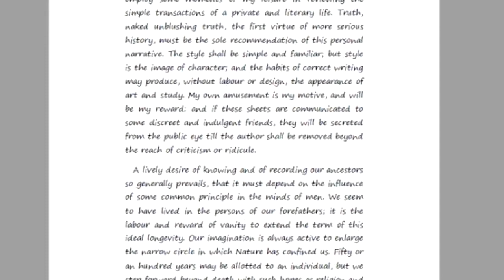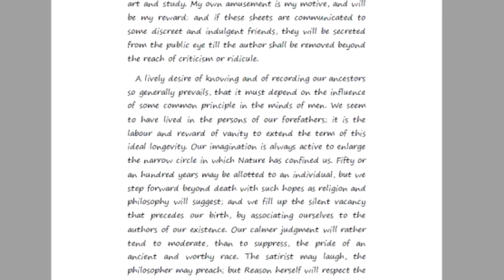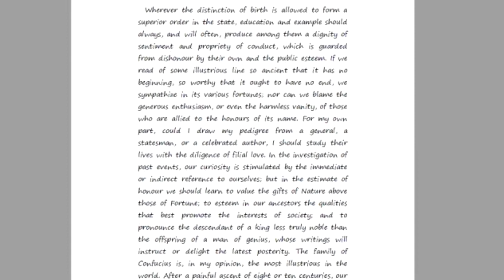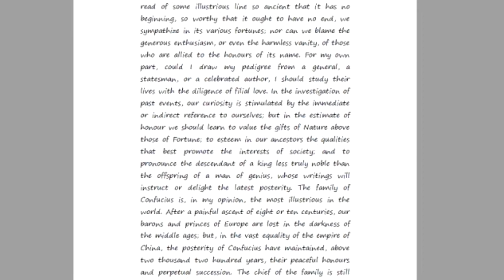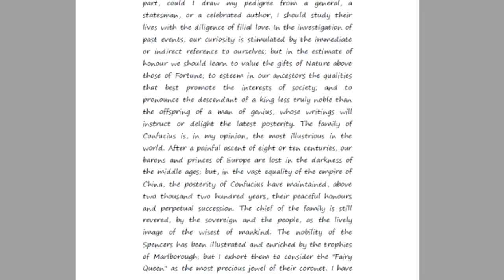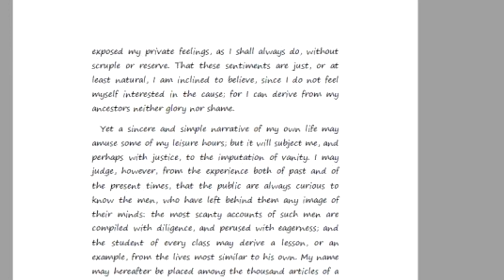MEMOIRS OF MY LIFE AND WRITINGS By Edward Gibbon p.1-4